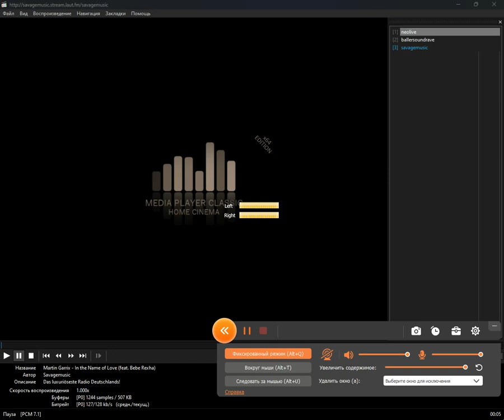+checked+ - timor_leste (Media Player Classic Home Cinema) (13.10.2024)